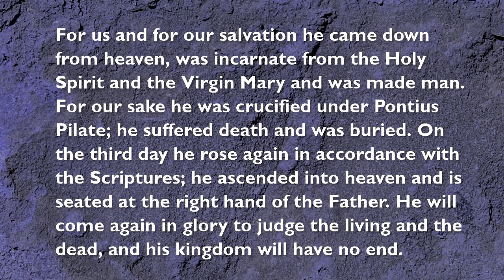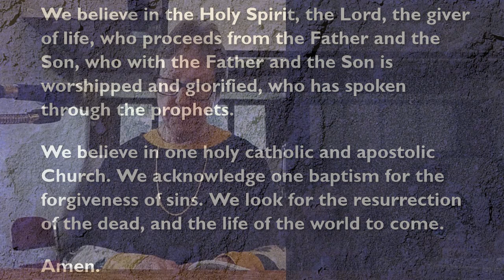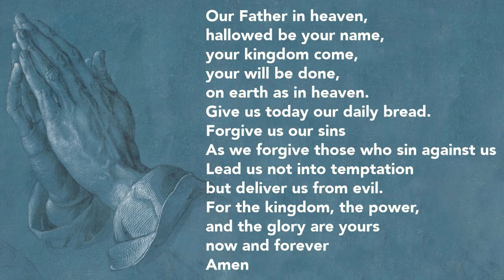Thorpe Acre Church - Online Service for Sunday 5 March 2023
This week we take a temporary break from our Philippians series (resuming next week) for Mike Kinch to explore the temptation of Jesus in Matthew's gospel and the question of how we, ourselves, can resist temptation.